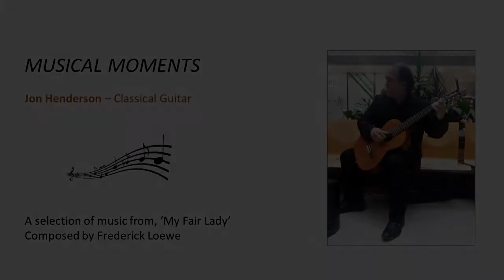Musical Moments with Jon Henderson: My Fair Lady Medley (Arts & Health at TUH)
Jon Henderson plays a selection from the musical, 'My Fair Lady' composed by Frederick Loewe. Includes: 'Wouldn't it Be Loverly' and 'The Ascot Gavotte'.

Our Musician in Residence, Jon Henderson plays classical guitar in the Hospital atrium at Tallaght University Hospital (TUH). He is a wonderful musician who can play just about anything! His beautiful playing transports the listener to another world for a few moments. Here he presents a ‘Musical Moment’ on video for all to enjoy.
‘Musical Moments’ are a video series of acoustic instrumental pieces. The video series is kindly supported by The Meath Foundation.
So please sit back, relax and let the musical moments carry you away for a little while.

For further information about The National Centre for Arts & Health and the Arts & Health Programme at Tallaght University Hospital please contact